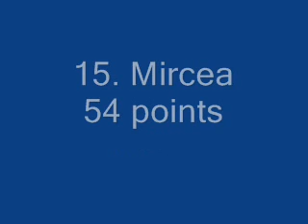round 09. Assen results/standings